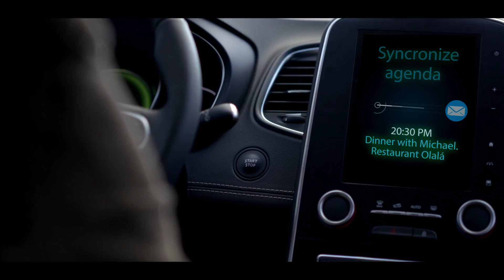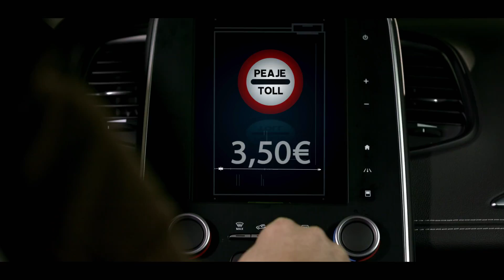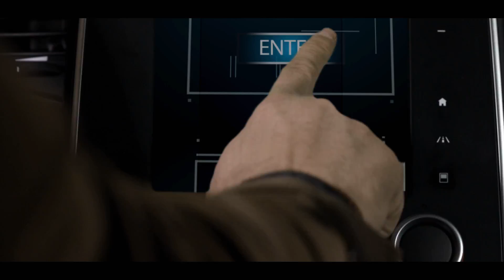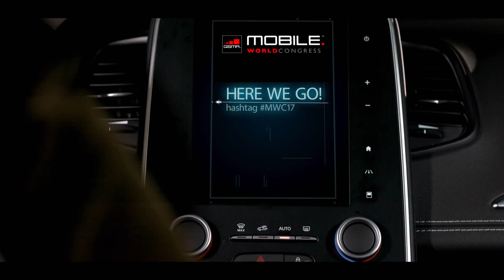Ficosa presents the latest technology in connected and autonomous car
Ficosa’s connectivity solutions for the automobile revolutionize the driving experience, making it safer and more comfortable, and represent a further step towards the driverless car.